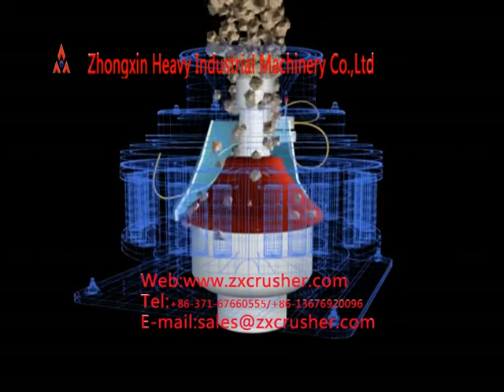The principle of cone crusher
The working principle of cone crusher.The cone crusher is suitable to crush all kinds of ores and rocks with medium hardness and above.